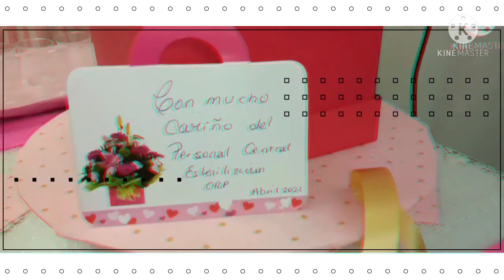MALICIA SOP RICH 464: CONFRATERNIDAD